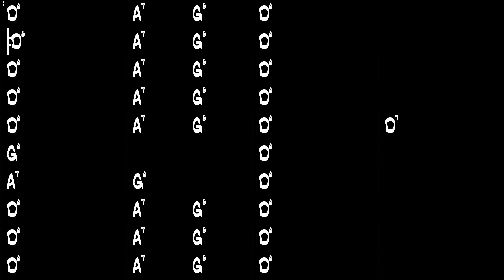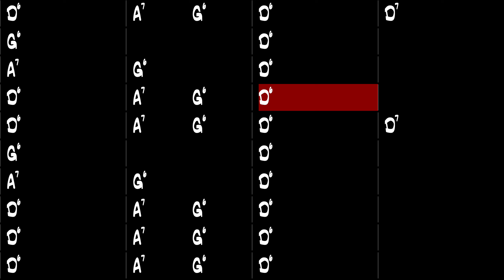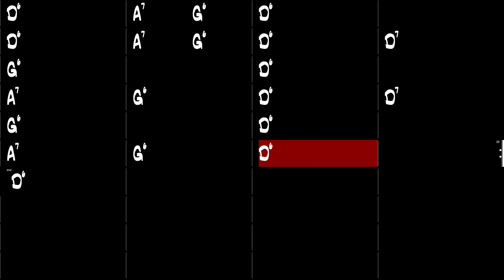Bad Moon Rising - Gypsy Jazz Backing Track 180 BPM - Django Reinhardt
Bad Moon Rising, Gypsy Jazz backing track in the style of Django Reinhardt